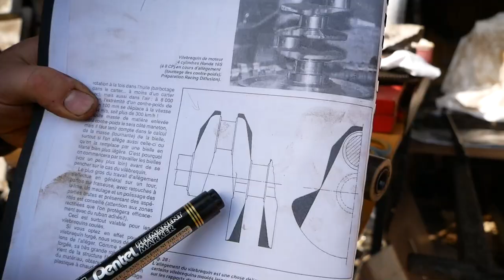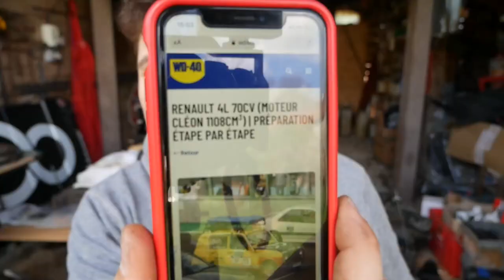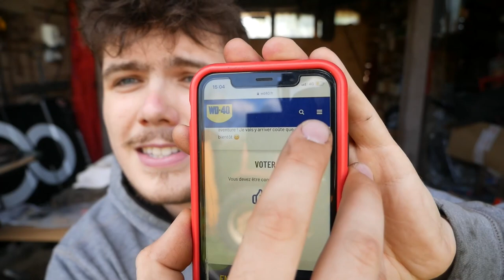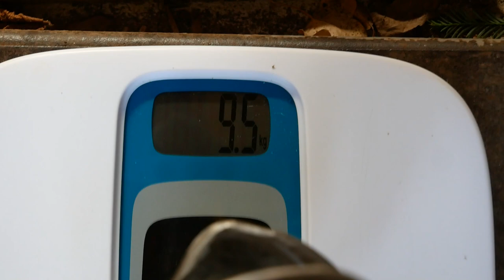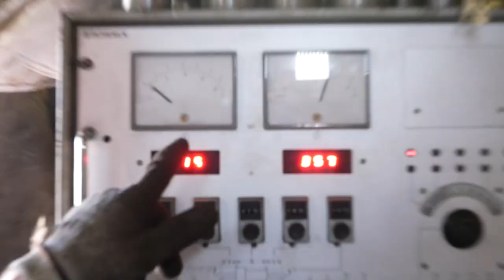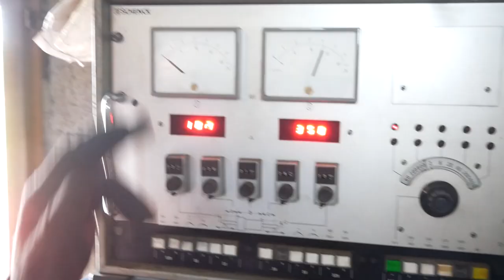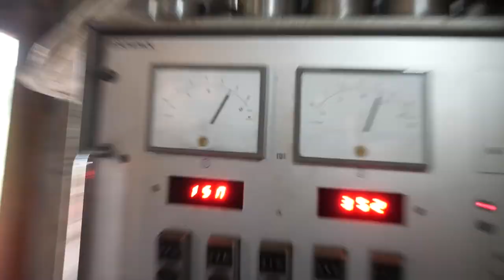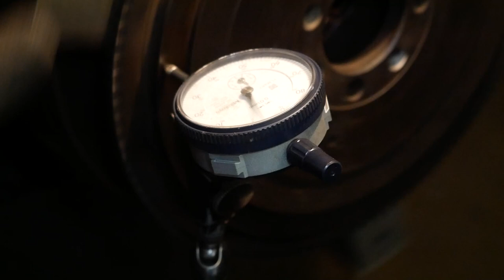POLIR, ALLÉGER et ÉQUILIBRER son VILEBREQUIN pour gagner des CV ! 😲 | PRÉPA CLÉON 1108 CM³ EP06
Bienvenue dans ce nouvel épisode. Un épisode que vous attendiez avec impatience !
Aujourd'hui on va attaquer le vilebrequin et le volant moteur. Au programme, allégement, polissage et équilibrage aux petits oignons pour le tout ! 😏
On va aussi tenter de réduire la largeur des dents du volant moteur pour réduire la prise au vent !
Rendez-vous dans les futurs épisodes pour connaître les résultats de puissance obtenus !

J'espère que tout ça vous plait et que vous serez nombreux à me suivre dans cette aventure !

PS : la mécanique a été respectée ! 😉

Merci Pascal & Paul pour les conseils :)
Merci Papa pour les coups de main (et le financement) !
Et Merci à Alexandre Roux pour la qualité de son travail d'équilibrage !

______________ Ils soutiennent le projet ! ______________

👉 ... vous souhaitez m'aider ? Contactez moi ! 🙂

______________ LIENS ______________

______________ MUSIQUES ______________

💿 Never Been Enough | Dreamsun
💿 No Turning Back  | Neffex
💿 Where We Wanna Go | Patrick Patrikios
💿 Addict | Neffex